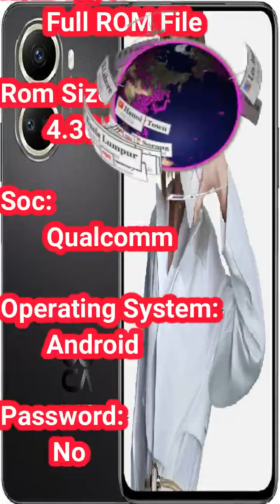HUAWEI Nova 10 SE BNE-LX1 Flash File Firmware – Stock ROM